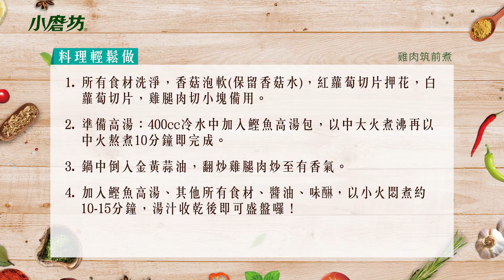🥗春日低卡餐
使用 鰹魚高湯包 快速獲得鮮美湯底✌️
雞肉翻炒後，再加入高湯、紅白蘿蔔、香菇等悶煮
高湯將食材燉煮入味，蔬菜甜度自然釋放
風味清香高雅、口感溫和甘甜，每口都是精華😍
一次煮一鍋冰起來，加熱吃或冷食都好吃哦～

✨小磨坊鰹魚高湯包✨
✅日式經典高湯，香氣細緻優雅
✅精選極上柴魚、小魚乾、昆布，風味鮮美甘甜
✅適合各式和風料理，亦可撕開加入菜色調味使用